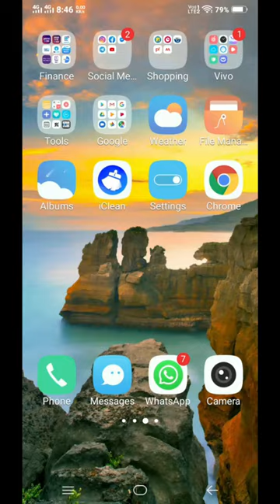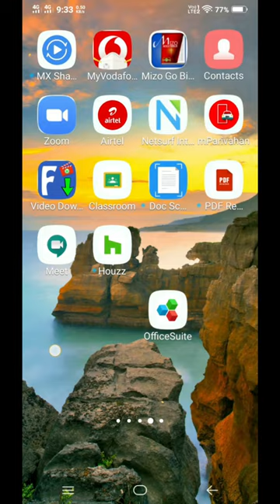GHBC Online exam 2020 instruction for Students